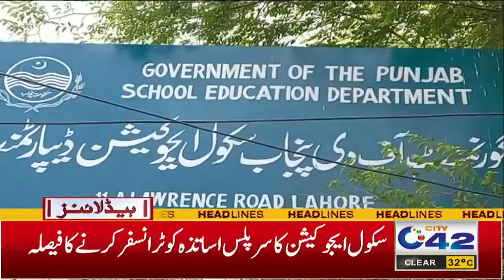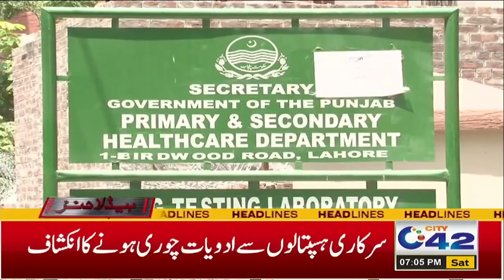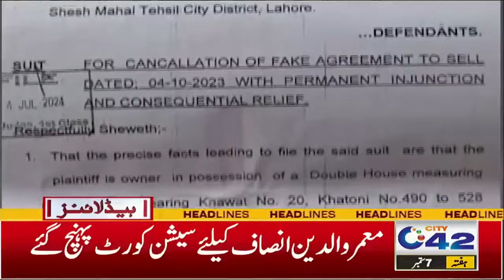Good News !! Approval of Salary Increase of Employees | 7PM News Headlines | 7 Sep 2024 | City42